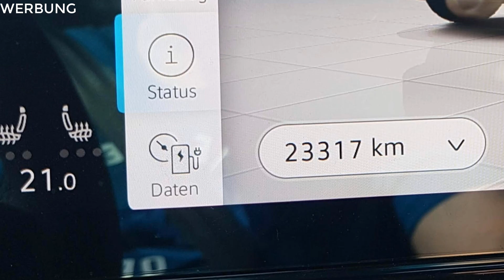⚡ Tagebucheintrag #175 Heute darf ich auch mal Kilometerkönig sein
⚡ Mein Auto: VW, ID.3, Life, Pro Performance, 58 kWh, Wärmepumpe, Android Handy
Gezeigte Produkte:
⚡ Klavierllack Delete Mittelkonsole (#173) oder

Mit meinen YouTubes möchte ich Interessierte und Neueinsteiger helfen in das Thema der Elektromobilität einzusteigen mit dem Ziel bis 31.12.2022 über 1.000 Menschen von der Elektromobilität zu überzeugen. Dazu beitragen sollen folgende Formate:
YouTube Kanal: Elektrisch unterwegs mit Martin Black
Im Tagebuch-Format bereichte ich von meinen persölichen Erfahrungen mit der Elektromobiliät.
Facebook-Gruppe: Elektrisch unterwegs mit Martin Black
Diskussions und vor allem Frageforum über alle Aspekte der Elektromobilität
Online-Stammtische: Elektrisch unterwegs mit Martin Black
Online-Stammtisch mit wechselnden Themen für Erfahrungsaustausch zwischen E-Auto-Fahrern und Interessierten.